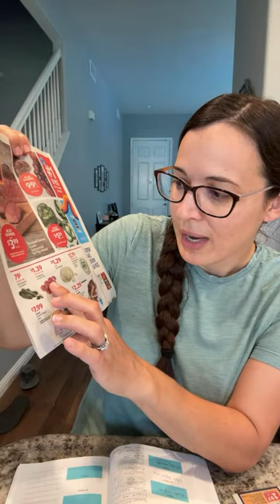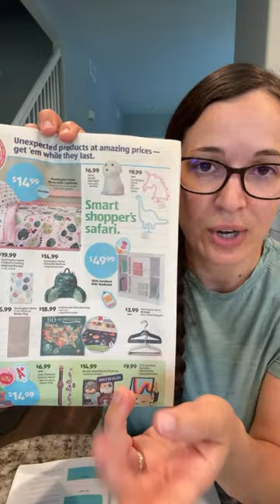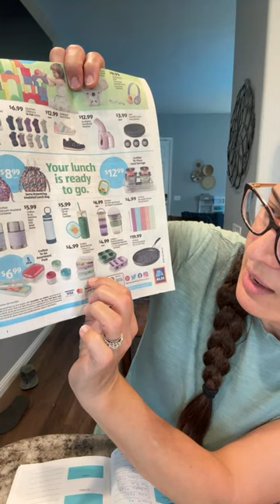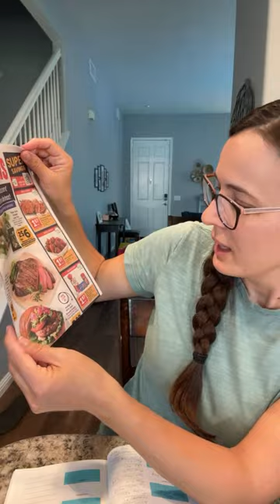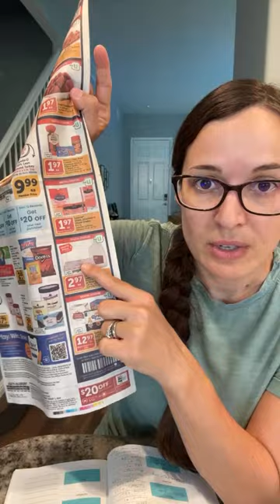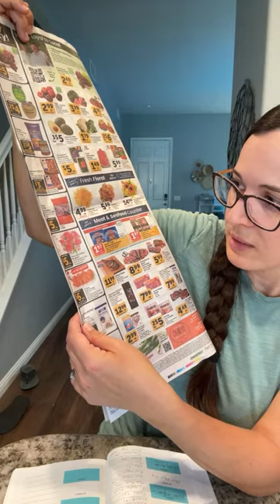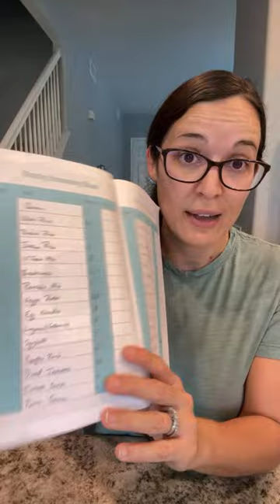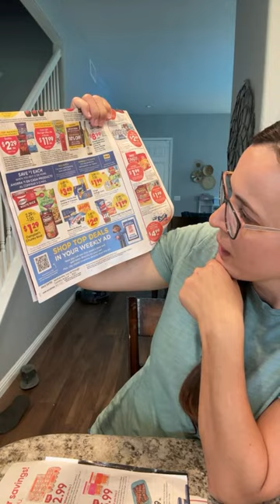Budgeting and Weekly Ads!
Let’s talk about the budget and the weekly ads!

Here’s a link to my food journal:

Meal Planning Journal: Weekly Menu and Grocery List Organizer with Inventory and Notes Pages